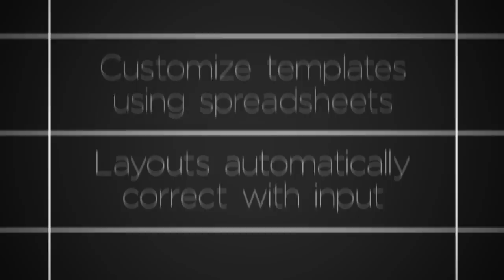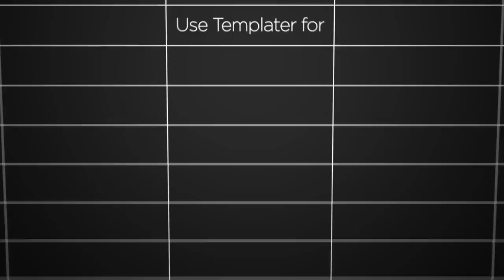Templater for After Effects Demo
Easily customize video with an elegant and streamlined workflow solution.